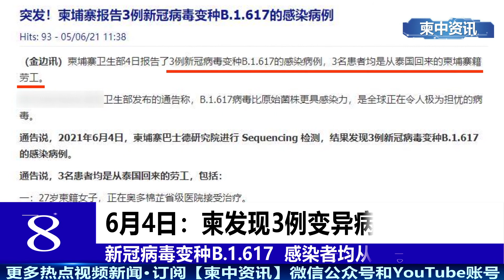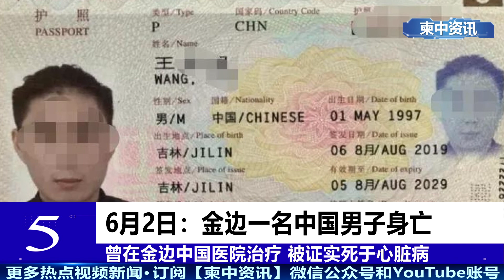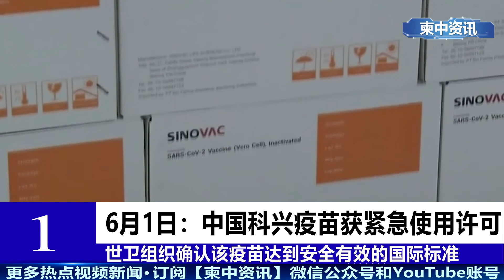Top10柬埔寨本周新闻（2021.05.30-2021.06.05）｜ 20210605期｜柬中资讯